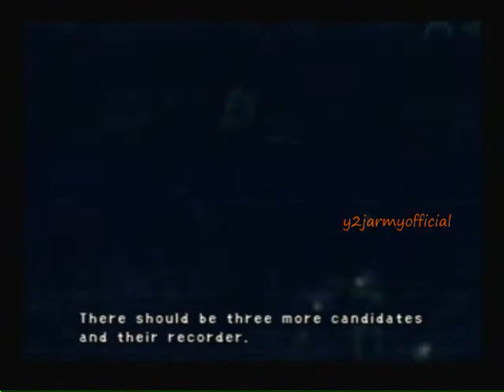Final Fantasy X-2 walkthrough part 17